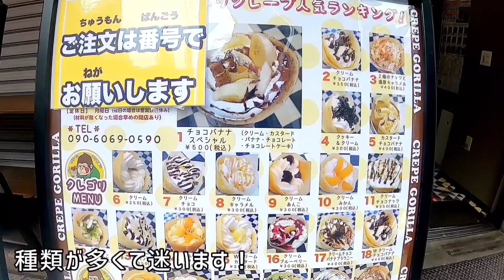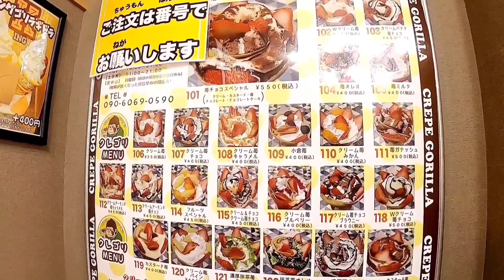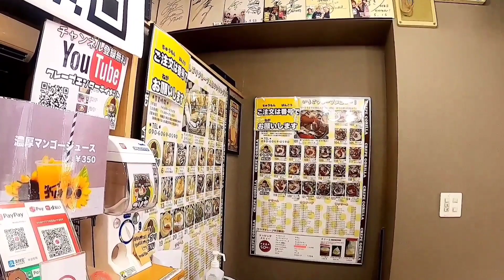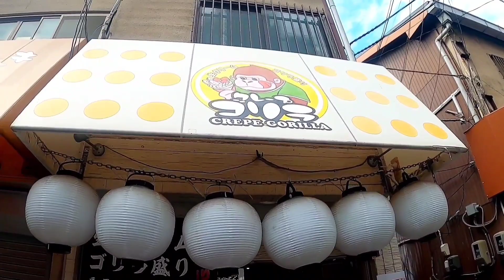おすすめクレープ【クレープゴリラ】マジェスティSで長居公園近くに立ち寄り。美味しい「苺チョコスペシャル」JR阪和線長居徒歩2分GoProHERO8撮影2021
マジェスティSでJR長居駅近くのクレープゴリラへ。(長居商店街)
撮影は1年ぶりですが、旨さに引き寄せれちょこちょこ食べに来ています(笑)
今日は苺チョコスペシャル550円をいただきました。

吟味された食材のみ使用の美味しいクレープ。

美味しいクレープを提供するためのこだわりのお話も聞くことが出来ました。

クレープゴリラの販売店舗は大阪のみで、現在は3店舗。

子供や若者でも気軽に買いやすい価格帯ですが、お味は最高のクレープゴリラ長居(本店)です。

JR阪和線の「長居駅」から徒歩2分、もしくは地下鉄御堂筋線の「長居駅」の2号出口から徒歩3分。
営業時間:平日14時～21時
土日祝11時～21時
＊月曜日は定休日
(祝日の月曜日は営業)翌日休み。